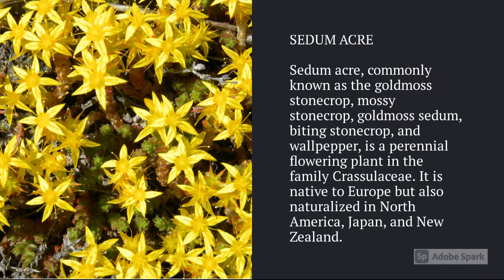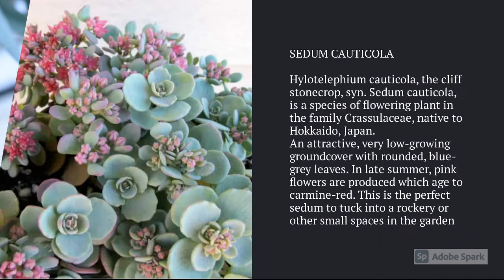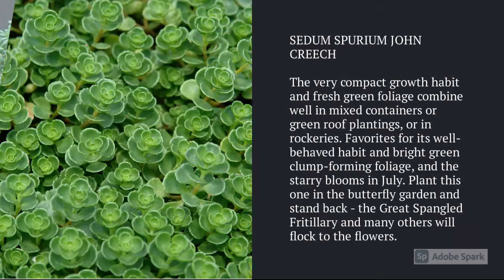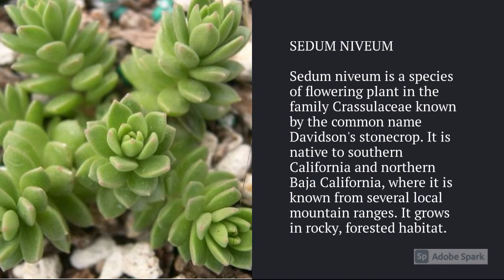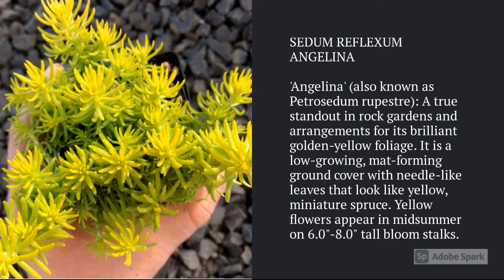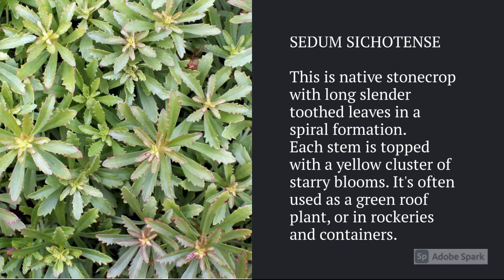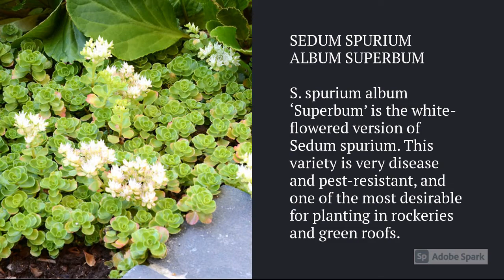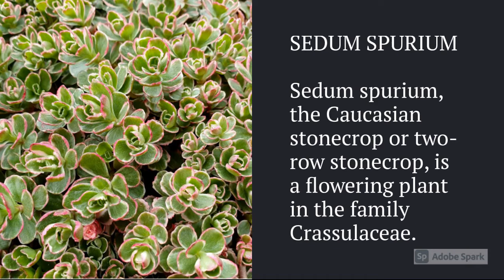Sedum Varieties A to Z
► Sedum Varieties A to Z, Sedum is a genus of flowering plants in the family Crassulaceae, commonly known as stonecrops. There are over 400 species of sedum, which are native to a wide range of habitats, including rocky areas, grasslands, and even deserts. Many species of sedum are popular in gardening and landscaping because of their attractive flowers and low-maintenance requirements.

One popular variety of sedum is Sedum spectabile, also known as the showy stonecrop or the ice plant. This species is native to China and Korea, and is known for its large, flat clusters of pink or white flowers. It is often grown as a groundcover or in hanging baskets, where its cascading stems can create a dramatic effect.

Another widely grown variety of sedum is Sedum spurium, also known as the two-row stonecrop or the Caucasian stonecrop. This species is native to the Caucasus region of Eurasia, and is known for its small, star-shaped flowers and its ability to tolerate drought and cold temperatures. It is often used as a ground cover or in rock gardens.

Another popular variety of sedum is Sedum album, also known as the white stonecrop. This species is native to Europe and Asia, and is known for its small, white flowers and its ability to tolerate a wide range of growing conditions. It is often used as a groundcover or in rock gardens.

In addition to these three popular varieties, there are many other species of sedum that are worth considering for gardening and landscaping. Some of these include Sedum acre (golden sedum), Sedum kamtschaticum (orange stonecrop), and Sedum sexangulare (six-angled stonecrop). No matter which variety you choose, sedum is a great addition to any garden, providing colorful flowers and low-maintenance care.

Please let us know which one you have and which one you want to have, post your comments, and keep watching!

00:00 Sedum Intro
00:14 SEDUM ACRE
00:24 SEDUM ALBUM ATHOUM
00:34 SEDUM ALBUM FARO FORM
00:44 SEDUM ALBUM
00:54 SEDUM BREVIFOLIUM
01:04 SEDUM CAUTICOLA
01:14 SEDUM CYANEUM ROSE CARPET
01:24 SEDUM DASYPHYLLUM
01:34 SEDUM DIVERGENS
01:44 SEDUM EWERSII
01:54 SEDUM FORSTERIANUM
02:04 SEDUM GLAUCOPHYLLUM
02:14 SEDUM HISPANICUM
02:24 SEDUM SPURIUM JOHN CREECH
02:34 SEDUM KAMTSCHATICUM WEIHENSTEPHANER GOLD
02:44 SEDUM KAMTSCHATICUM
02:54 SEDUM LYDIUM
03:04 SEDUM MIDDENDORFFIANUM
03:14 SEDUM MORGANIANUM
03:24 SEDUM NIVEUM
03:34 SEDUM OBTUSIFOLIUM
03:44 SEDUM OREGANUM
03:54 SEDUM PACHYCLADOS WHITE DIAMOND
04:04 SEDUM PLURICAULE
04:14 SEDUM POOL PARTY
04:24 SEDUM POPULIFOLIUM
04:34 SEDUM REFLEXUM ANGELINA
04:44 SEDUM REFLEXUM BLUE SPRUCE
04:54 SEDUM REFLEXUM
05:04 SEDUM SANDY'S SILVER CREST
05:14 SEDUM SELSKIANUM VARIEGATED
05:24 SEDUM SELSKIANUM
05:34 SEDUM SEXANGULARE
05:44 SEDUM SICHOTENSE
05:54 SEDUM SIEBOLDII VARIEGATUM
06:04 SEDUM SPATHULIFOLIUM CAPE BLANCO
06:14 SEDUM SPATHULIFOLIUM PURPUREUM
06:24 SEDUM SPATHULIFOLIUM
06:34 SEDUM SPECTABILE AUTUMN JOY
06:44 SEDUM SPURIUM ALBUM SUPERBUM
06:54 SEDUM SPURIUM DRAGON’S BLOOD
07:04 SEDUM SPURIUM FRULAND
07:14 SEDUM SPURIUM FULDAGLUT
07:24 SEDUM SPURIUM GREEN FORM
07:34 SEDUM SPURIUM TRICOLOR
07:44 SEDUM SPURIUM VOODOO
07:54 SEDUM SPURIUM
08:04 SEDUM SUNSPARKLER BLUE ELF
08:14 SEDUM SUNSPARKLER DAZZLEBERRY
08:24 SEDUM SUNSPARKLER LIME ZINGER
08:34 SEDUM TEKARI DAKE
08:44 SEDUM TETRACTINUM CORAL REEF